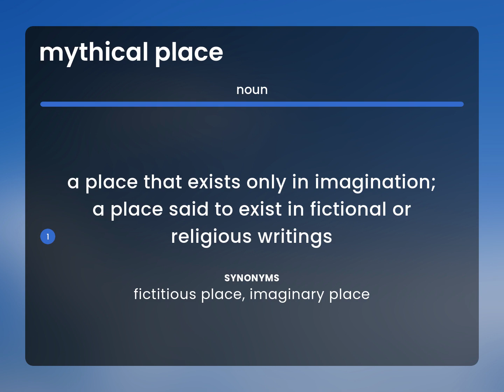Mythical place • meaning of MYTHICAL PLACE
What is MYTHICAL PLACE definition?

Susan Miller (2023, April 28.) What is Mythical place?